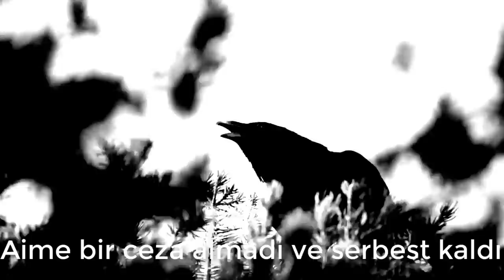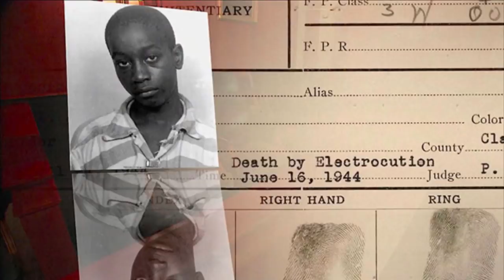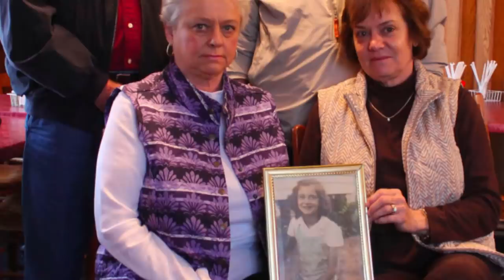Suçsuz Yere İdam Edilen Çocuk- George Stinney'in Kahreden Hikayesi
Bettty June Binnicker 11 yaşındaydı, ailesiyle birlikte Güney Carolina’da yaşıyordu.Betty günün büyük bir kısmını dışarda arkadaşlarıyla oyun oynayarak geçiriyordu.En yakın arkadaşlarından birisi 7 yaşındaki Mary Ema Thames’dı.İkisi de okuldan gelir gelmez dışarıya çıkar ve akşam hava kararıncaya kadar eve girmezlerdi.

Günümüzden tam 75 sene önce yine oyun oynamak üzere dışarıya çıktılar.En büyük eğlenceleri kırları gezip çiçek toplamak ve bisiklet sürmekti.O karanlık günde Alcolu yakınlarında ufak bir gezinti planlamışlardı.Aylardan Marttı ve hava oldukça soğuktu.Betty ve Mary, aileleriyle son kez vedalaşıp yola çıktılar.Annelerini bir daha göremeyeceklerdi, kim bilir belki de o an az da olsa bunu hissetmişlerdi.

Mary ve Betty o gün eve dönemedi.Aileleri akşamlar saatlerinde her zamanki gibi kızlarının eve dönmesini bekliyordu.Ama hava karalalı çok olmuş fakat kapı hala çalınmamıştı.Saatler akşam 9’u gösterdiğinde Mary’nin annesi ve babası Bety’nin evine gitti.Mary en son Bety’le birlikteydi belkide birlikte Bety’lerin evine gitmişlerdi.Aile Bety’lere gittiğinde büyük bir şok yaşadı zira henüz Bety’nin de eve gelmediğini öğrnmişlerdi, aynı şekilde Bety’nin ailesi de kızlarının Mary’lerin evinde olduğunu düşünüyordu.İki aile de artık bir şeylerin ters gittiğini anladı.Önce kendileri 4 tarafa ayrılıp kızlarını aramaya koyuldu.Yakınlardaki tüm tanıdıkların evine gittiler.Fakat insanlar bugün kızları hiç görmediklerini söylediler. George Stinney